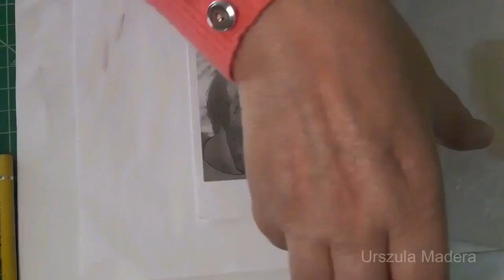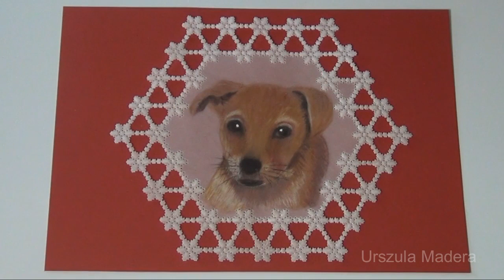A dog painted with colored pencils on parchment.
How to paint a little dog on parchment paper with Faber Castell Polychromos pencils. This is my daughter's female dog and her name is Luna.